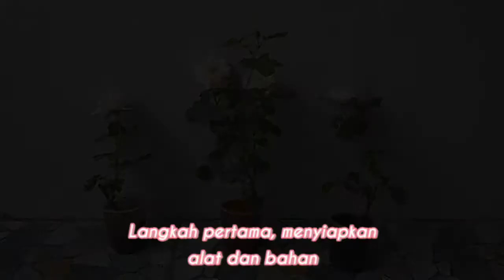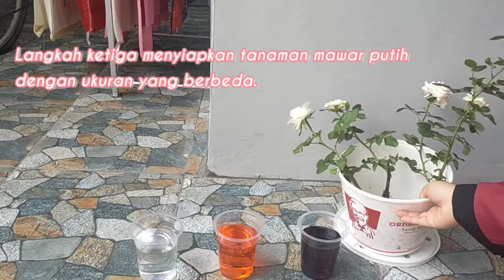Transportasi Tanaman Mawar Putih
Video ini dibuat guna memenuhi tugas SDAE transportasi tumbuhan

Nama : Febriyanti Diah
NIM : K7119090
Dosen Pengampu : Dwi Yuniasih, M.Pd.